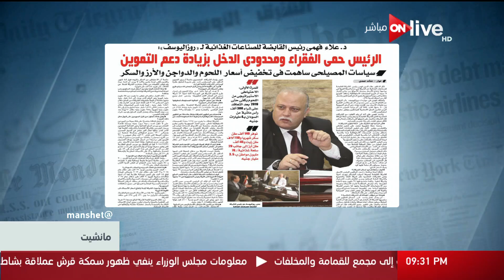مانشيت - الرئيس حمى الفقراء و محدودي الدخل بزيادة دعم التموين